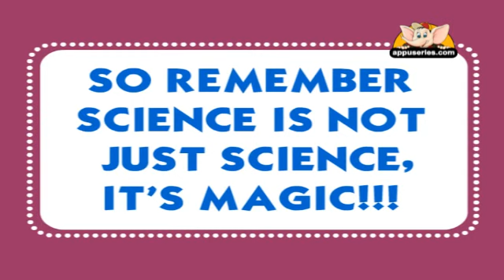Learn Science through Home Experiments in Hindi - Inflate a Balloon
Let's try to inflate a balloon without blowing into it or even using a pump! Mixing vinegar and baking soda releases carbon dioxide (CO2) gas. If you can add the two together and quickly attach a balloon to the container, the balloon will inflate with CO2.